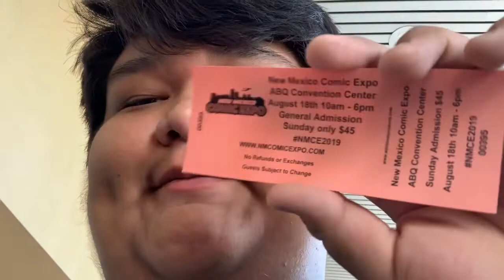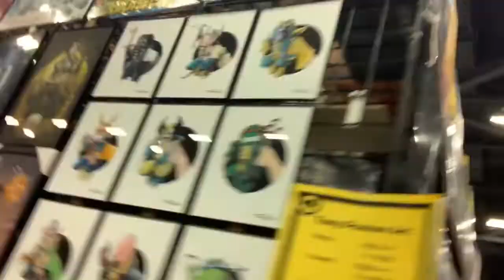Vlog #10/ Meeting Jason Momoa at NM Comic Expo!!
Hey guys I’m sorry for not uploading recently I was just busy with stuff but now I’m back and this was my weekend and just the comic expo but I hope you all enjoy!!❤️ Oh yeah add my social media!!